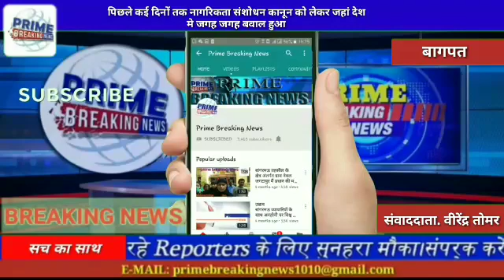पिछले कई दिनों तक नागरिकता संशोधन कानून को लेकर जहां देश मे जगह जगह बवाल हुआ